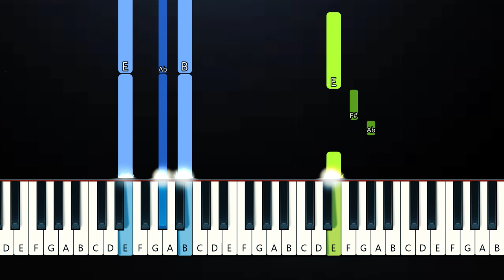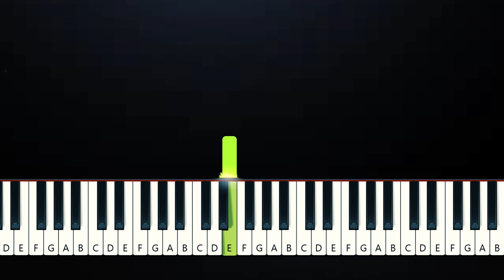Tones And I - Fly Away (Piano Tutorial)